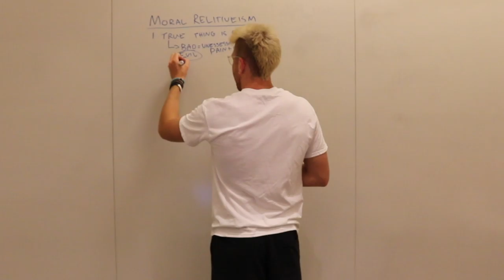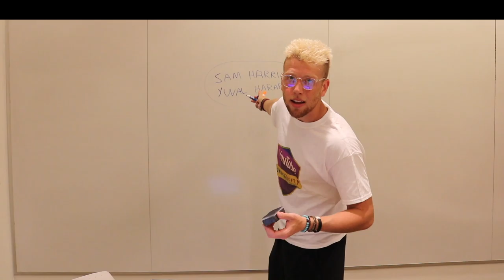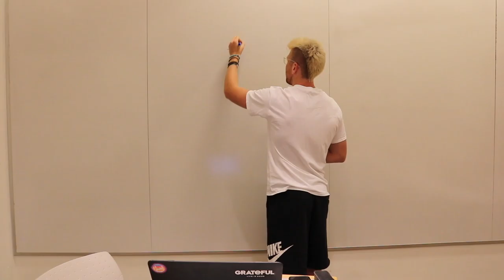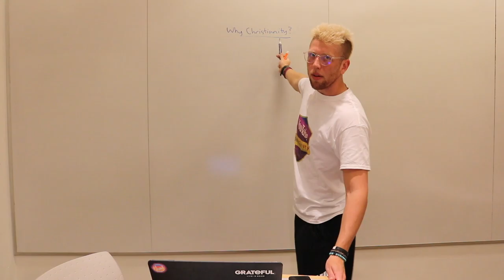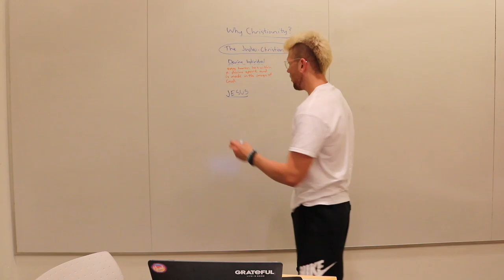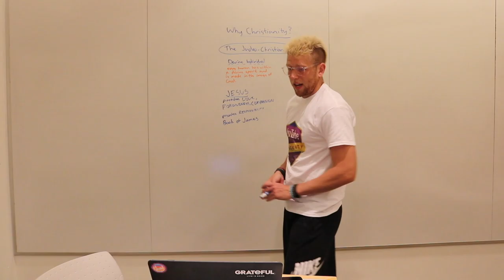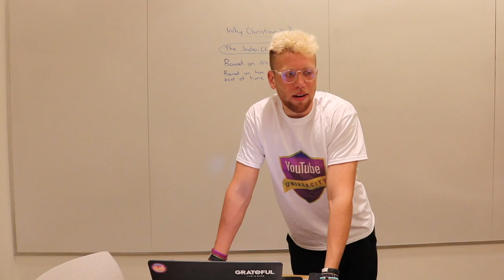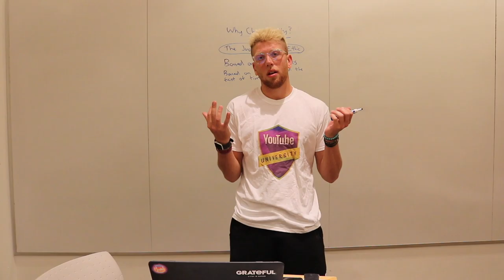YS2No 101: Lecture 4: Why Scientology Sucks & Jesus that Dude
Sup Nerd,

Lecture quatro begins with a brief overview of the "best" religions out there today. Honestly... you got a lotta flexibility on your whole "belief in God" thing.

I'ma leave you with this cool idea one of my profs told me when I asked him if he believed in God.
He turned to me, and responded calmly, "I act as if God exists."

Think about that for a sec.
What if God exists?

(even modern science supports the theory of intelligent design)